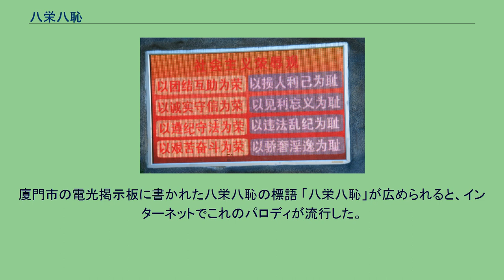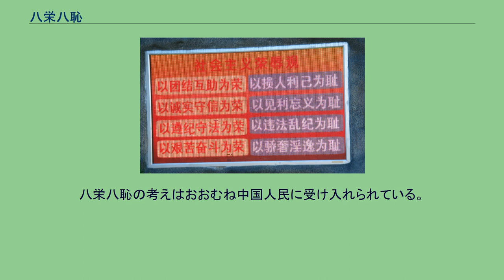八栄八恥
南京駅に掲げられている標語「樹立社会主義栄辱観」 八栄八恥(中: 八荣八耻, ピンイン：bā róng bā chǐ)とは、2000年代の中華人民共和国において、胡錦濤総書記が国民に提唱した文明的な国家建設を樹立するための道徳紀律（スローガン）の通称。
正式名は「社会主義栄辱観」(中: 社会主义荣辱观, ピンイン: shè huì zhŭ yì róng rŭ guān)。
「8つのやるべきこと、8つのやってはいけないこと」であり、アメリカでは「Hu Jintao’s Eight-Step Program」（胡錦濤の8段階プログラム）とも言われる。
2006年3月4日、胡錦濤総書記はこのリストを「中国共産党公式の新しい道徳規範であり、仕事、行動、態度の方針を示している」として発表しており、すべての中国人民（特に共産党幹部）が守るべき規範として広められている。
廈門市の電光掲示板に書かれた八栄八恥の標語 「八栄八恥」が広められると、インターネットでこれのパロディが流行した。
小学校や幼稚園では八栄八恥の歌が教えられ、公式行事での合唱も披露されている。
八栄八恥の考えはおおむね中国人民に受け入れられている。